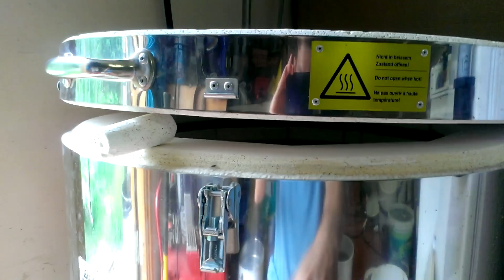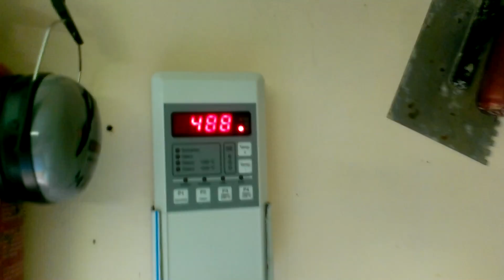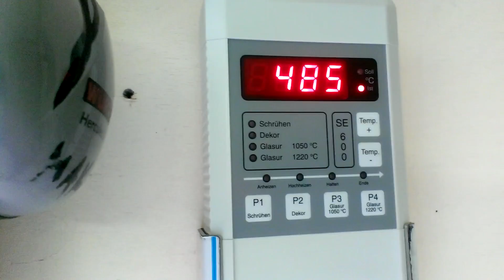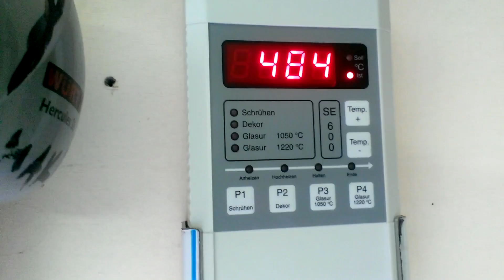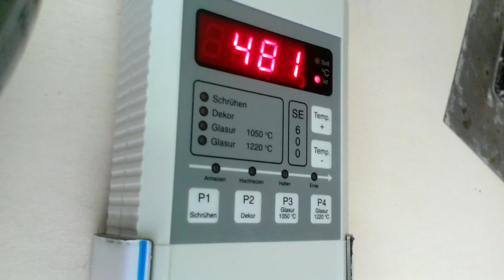Печь для обжига Welte WT-100. Обзор.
Была возможность познакомиться с фирменной печью для обжига Welte WT-100 и попробовать её в работе. Решил поделиться.
Изготавливаются эти печи в Германии. Подобные печи делает фирма Nabertherm и другие.
Основные параметры печки:
Объём камеры 100 литров.
Мощность 7 кВт, три фазы. Вот ток написан 16 А - нестыковка.
Размер камеры: диаметр 470, высота 570.
Внешние габариты: 670*800*880
Максимальная температура 1300 градусов по Цельсию.
Основное изложено в видео.
Из дополнения: печь удобная, аккуратная, с ней приятно работать.
Из недостатков: пожароопасная (300 градусов по Цельсию на обшивке при 450 внутри камеры), очень ограниченные возможности задания программы обжига + если программа сбилась в следствии перепада напряжения или кратковременного отключения, то всё начинается заново, несоответствие заявленных возможностей нагрева к реальным (скорость нагрева гораздо меньше). Конечно это всё моё личное мнение.
Надеюсь информация пригодится при выборе фабричной фирменной печи или для сравнения с самодельными.